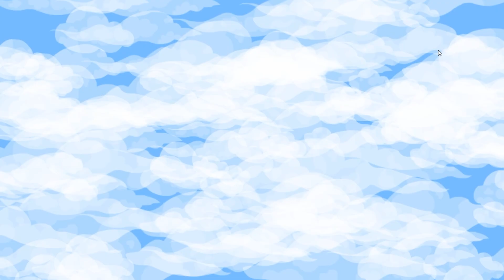Playing AMONG US With VIEWERS! (Funny)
Playing AMONG US With VIEWERS!

👪 MY FRIENDS!